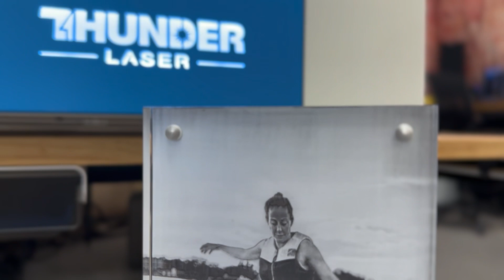Thunder Laser BOLT: vs Acrylic Photo Engraving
Positive 2k DPI  engrave, Paint Fill, Negative 1400DPI engrave... Makes for a beautiful pice to put in the window, on the fridge or light up!!